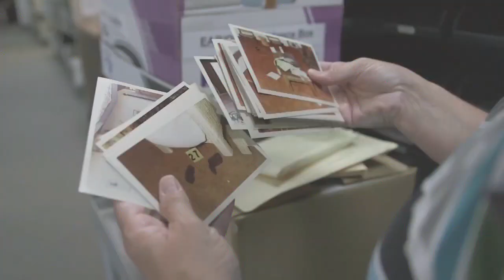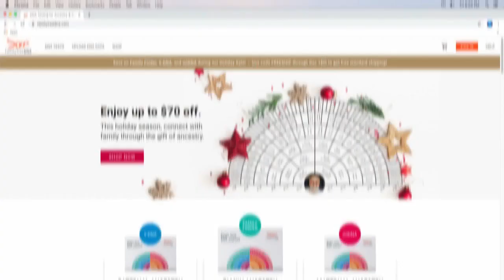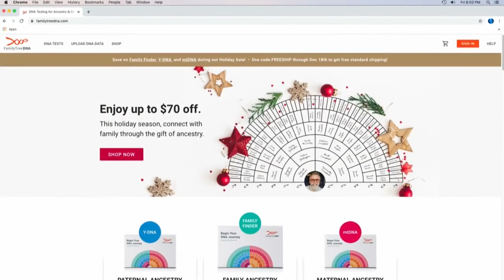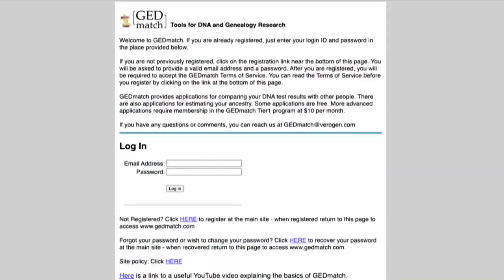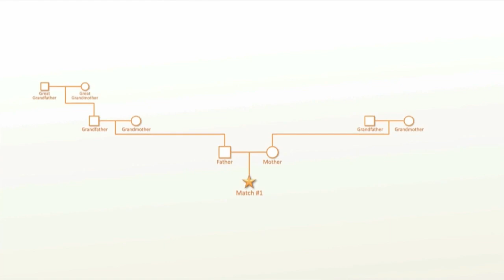Exclusive: FBI's Steve Kramer talks to NBC26